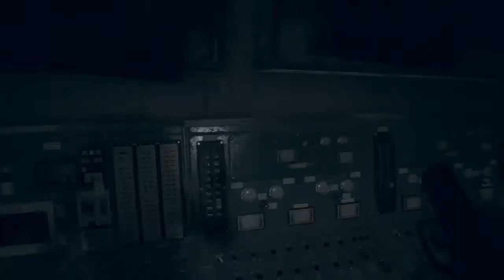Resident evil 7 biohazard #15 (still hunting Evie)